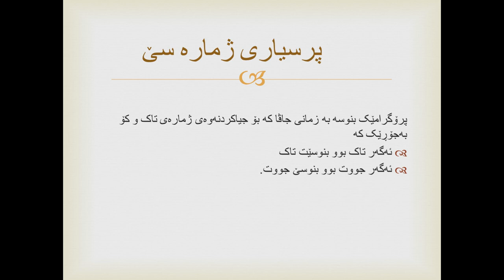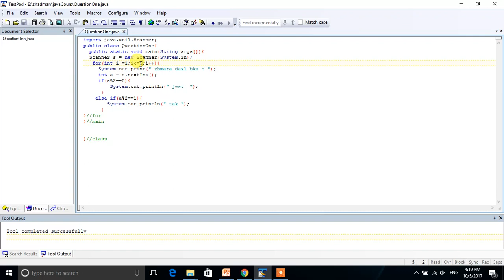Quiz seven in java kurdish 48(by T4 kurd)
what is Do While Loop in java ?
java kurdish
java language
programming
programming kurdish
kurdish programming
kurdish java
kurdish programmer
programmer kurdish
java
programming language
do while
what is while java
what is do in java
جاڤا
جاڤا  بە  کوردی
زمانی جاڤا  بە  کوردی
زمانی پرۆگرامینگ  بە  کوردی
پرۆگرامینگ
پرۆگرامینگ کورد
جاڤا چیە؟
کورد جاڤا
جاڤا کۆرس
کۆرسی جاڤا